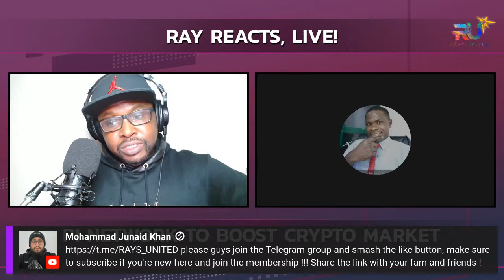Pi Network to Boost the Crypto Market During Open Mainnet | Exchanges are Quiet! | RAY REACTS, LIVE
Crypto exchanges have seemingly gone quiet about Pi Network. Is that a good or bad thing? Also, could Pi Network be the MAIN propeller to the crypto market getting back to its full potential? This edition of the "RAY REACTS, LIVE" should give us some insight into that.

Please do watch the video content in its entirety to enjoy it to the fullest.

-Or-